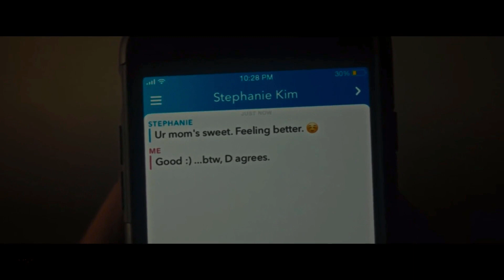Movie Review: Luce (spoilers)